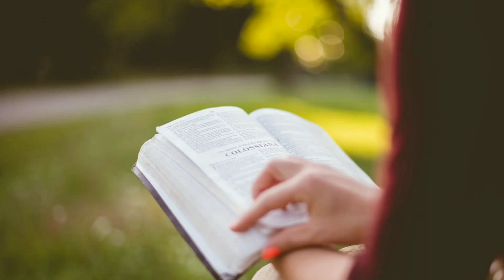"A Cura De Mentes Pertubadas" - David Wilkerson ( 1931 - 2011 ), Audiobook / Plenitude Da Palavra.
A Paz irmãos!
O Pastor David Wilkerson traz neste Sermão, uma importante reflexão sobre a nossas mentes sendo bombardeadas por acusações, Pecados e mais um monte de vozes que tenta nos tirar da presença daquele que é a verdadeira paz, ele nos mostra que não precisamos viver assim e que somente na presença de Deus conseguiremos resistir as investidas do inimigo, você vai se sentir encorajado a lutar depois de ouvir este sermão, A Paz.

Romanos 10:17 De sorte que a fé é pelo ouvir, e o ouvir pela palavra de Deus.

Salmos 51:15 Abre, Senhor, os meus lábios, e a minha boca entoará o teu louvor.

Sidney de Souza

A Paz!